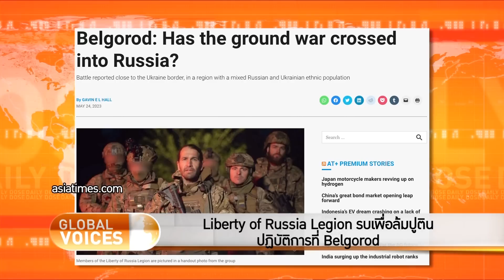มีการสู้รบในย่าน Belgorod ด้วยกบฏที่สนับสนุนโดยเคียฟ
รายการ The Daily Dose ประจำวัน 24 พฤษภาคม 2566